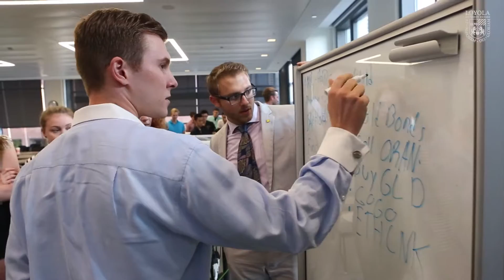MS Finance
Study finance in Chicago, a global hub for the industry. Access to the finance industry, partnerships with leading professional organizations (including CFA, CAIA, and GARP), STEM certification, and top faculty are distinguishing features of our M.S. in Finance.